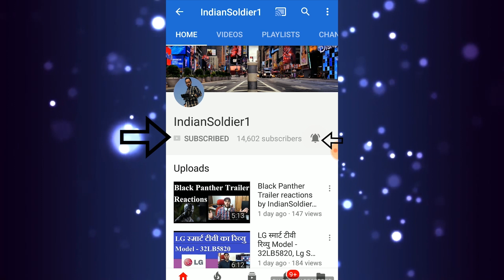PES 19 vs FIFA 19 Graphics Comparison | Which one to buy ?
Shop No-125, Kalra Electronics, Gaffar Market, Karol Bagh

If you visit this shop, Make sure to mention INDIANSOLDIER1 to get additional discounts!!

Links to Pre Oder Spiderman and Red Dead Redemption 2 :

Red Dead Redemption 2 PS4 FLIPKART

Red Dead Redemption 2 XBOX FLIPKART

Red Dead Redemption 2 PS4 AMAZON

Red Dead Redemption 2 XBOX AMAZON

Spiderman PS4 FLIPKART

Spiderman PS4 AMAZON

Guys this is a new video series that I will be continuing going forward.

Play fortnite with me, My PSN ID - indiansoldier1

FLipkart

Amazon

14ZcWWNgXccoLGXSQ4QL1uPLYAPTb8Dhnn

Thanks :)